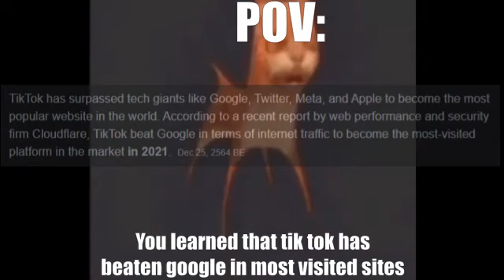POV:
No please...

Music is Lacrisoma btw